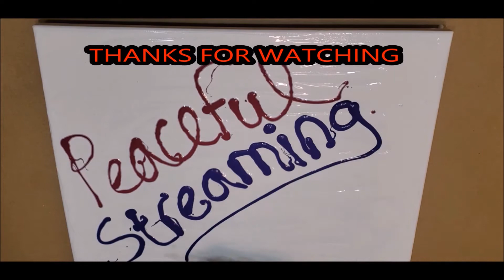Easy dutch pour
Acrylic fluid art painting dutch pour

This is my 126th Painting using the Dutch pour technique
I call it Metallic Fire.  it is part of my mythical collection.
It is on a14x14 canvas

The music is an original creation by Peaceful Streaming.